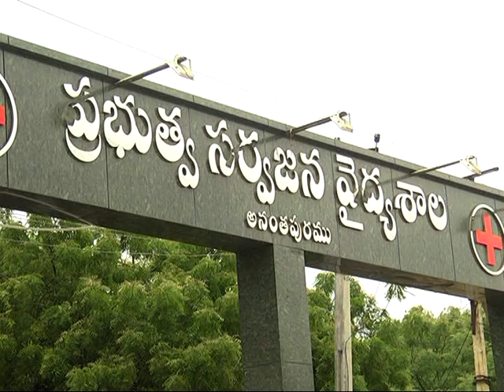కేంద్రానికి ఫిర్యాదుచేస్తా బిజేపి విష్ణు...ఆంద్రప్రదేశ్ ప్రబుత్వం వైధ్యసేవలందించడంలో చేతులెత్తేసింది